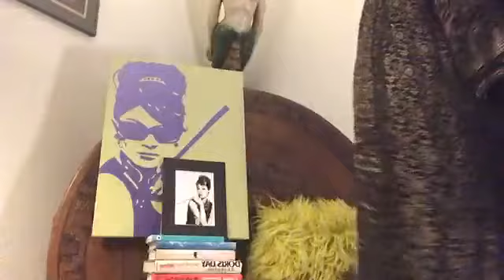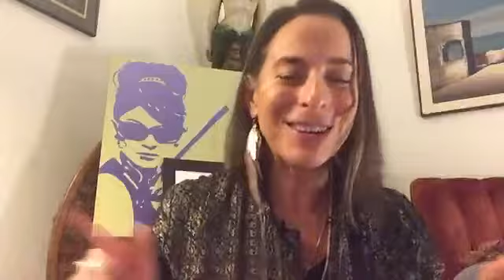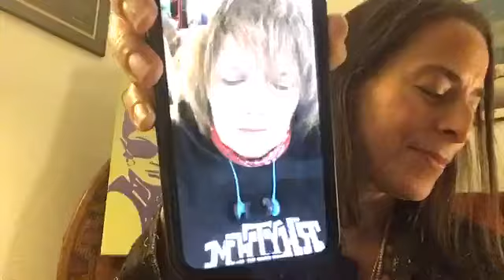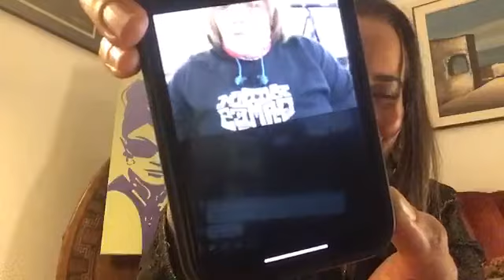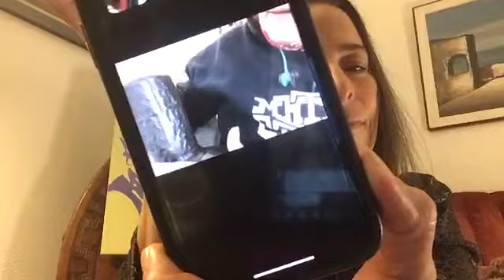04-17-20 pm Friday - Eleven Eleven with Jenna Mammina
Videos on YouTube are Close Caption enabled.